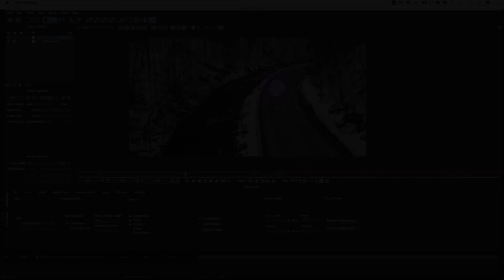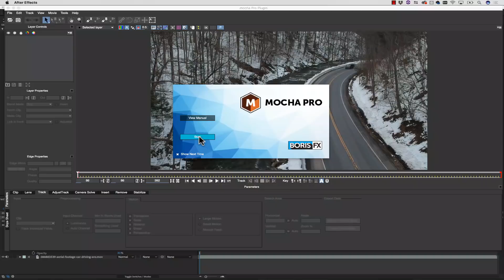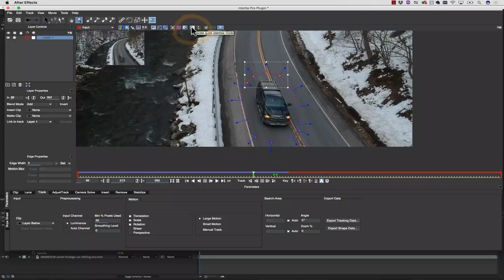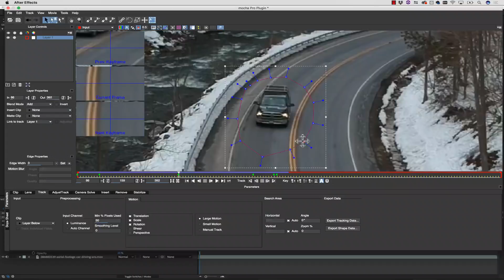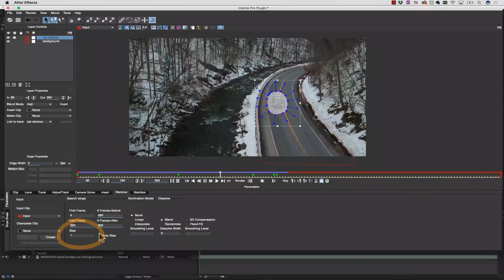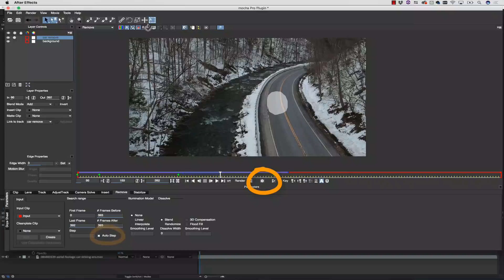Mocha Pro Tips: How to Remove a Moving Object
If you are new to Mocha from Boris FX, watch this in-depth tutorial to learn from Product Specialist, Mary Poplin, as she shows you how to remove an unwanted car from a road with no manual paint or clone work.

Based on Mocha Pro's planar motion tracking, the Remove Module can be used to repair shots, remove objects and generally fix and correct footage. Run it as a standalone application OR as a plug-in inside Adobe, Avid, or OFX hosts.

Learn why we call the Remove Module "content aware on steroids"!